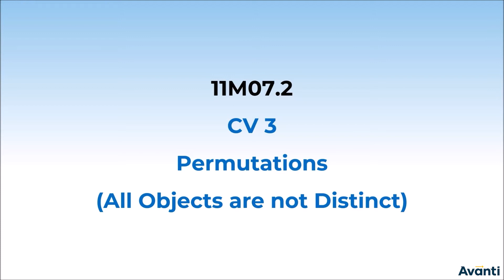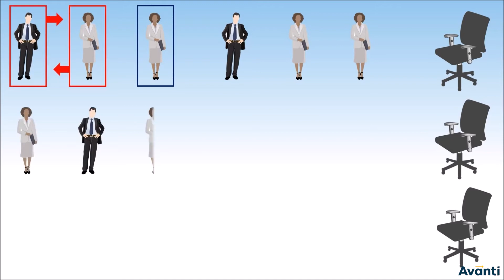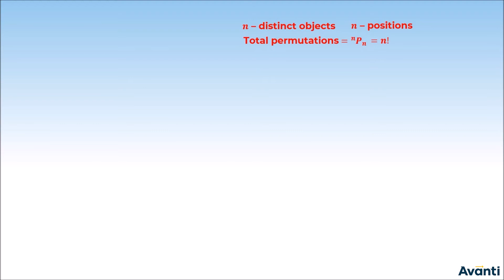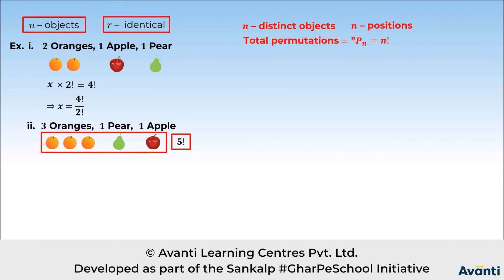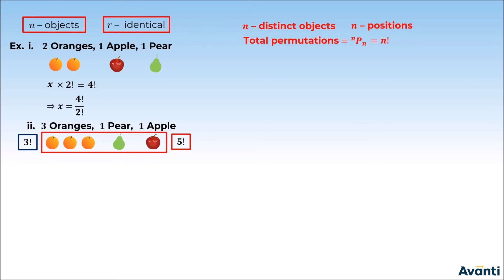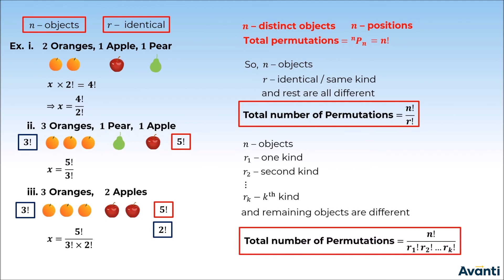7. 11M07.2 CV 3 Permutations (All Objects are not Distinct)